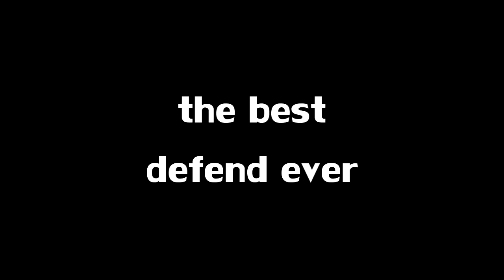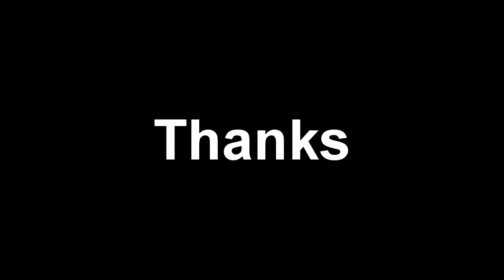Oh my god f minecraft bedwars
Hi :p